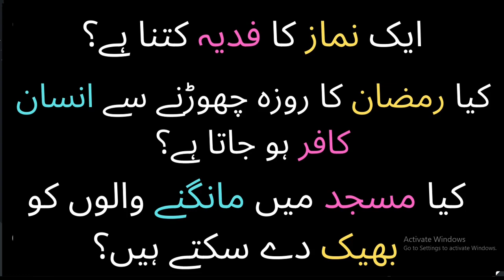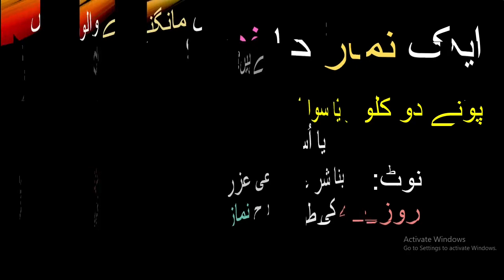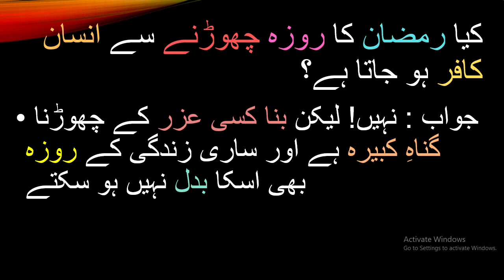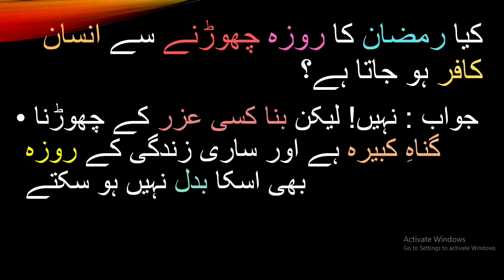aik namaz ka fidya kitna h || Ramzan ka roza chorne se insan kafir hojata h? || bheek dena kesa h?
Is Video mai hum janenge k aik namaz ka fidya kitna h, kia Ramzan ka roza chorne se insan kafir hojata h and masjid mai mangne walo ko bheek dena kia jaiz h?